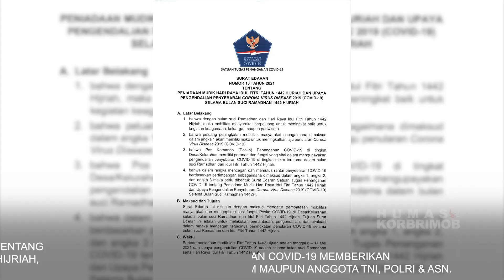UPACARA LATIHAN PRA OPERASI KETUPAT 2021 || PENGAMANAN HARI RAYA IDUL FITRI 1442H